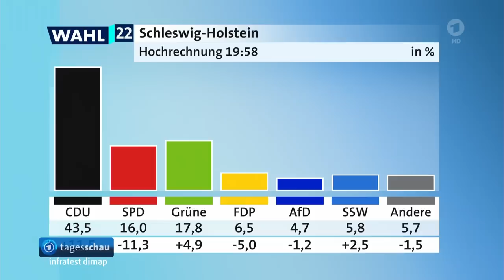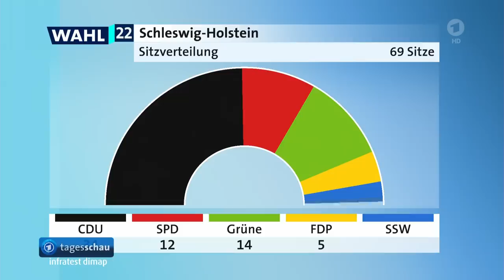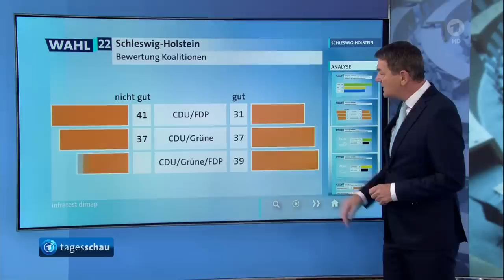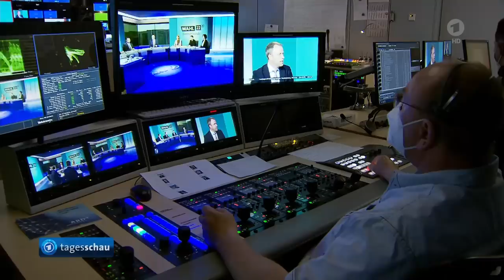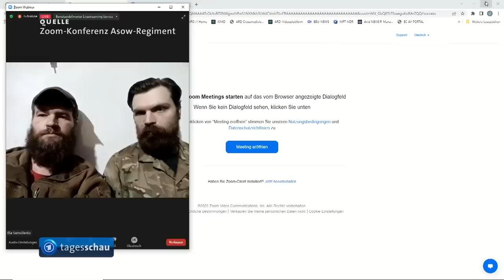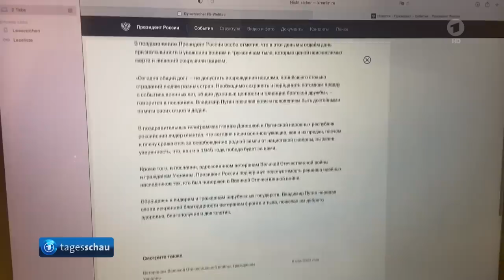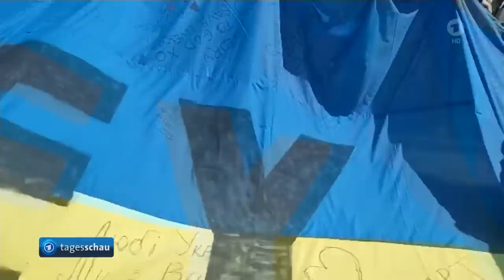tagesschau 20:00 Uhr, 08.05.2022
Themen der Sendung: CDU kommt kommt bei Landtagswahl in Schleswig-Holstein laut ARD-Hochrechnung auf 42,7 Prozent, Reaktionen auf das Wahlergebnis in Schleswig-Holstein, Russland verstärkt offenbar seine Angriffe im Osten der Ukraine, Kanzler Scholz kündigt in Fernsehansprache weitere Unterstürtzung für die Ukraine an, Bundesweites Erinnern an das Ende des Zweiten Weltkriegs vor 77 Jahren, 33. Spieltag der Fußball-Bundesliga, Das Wetter